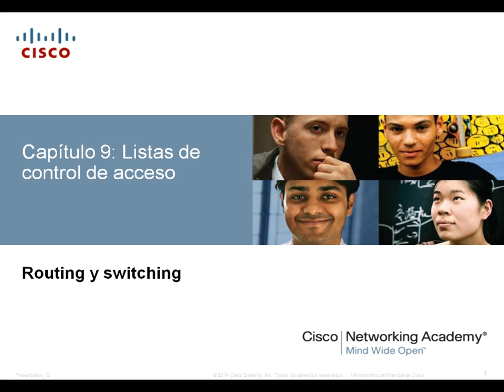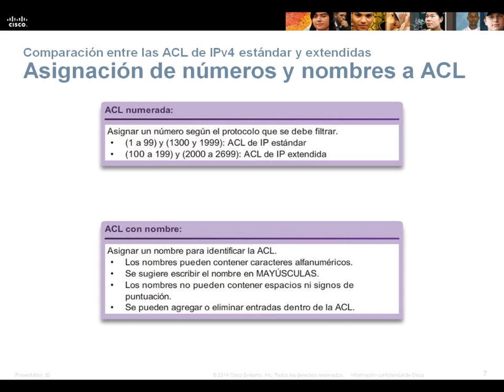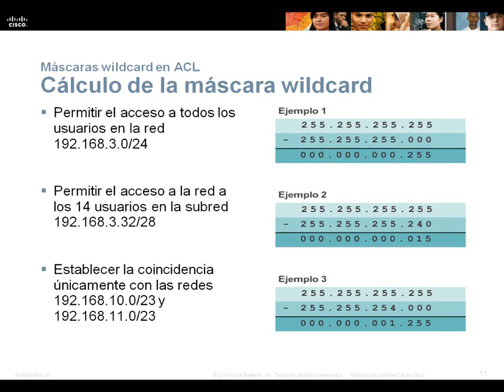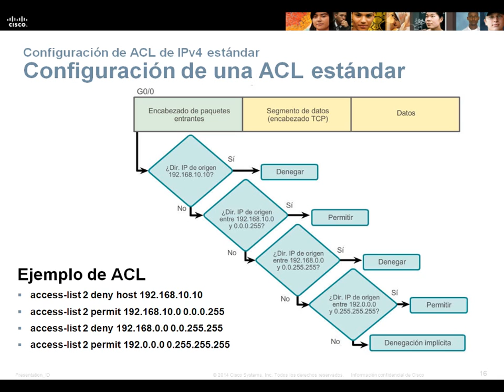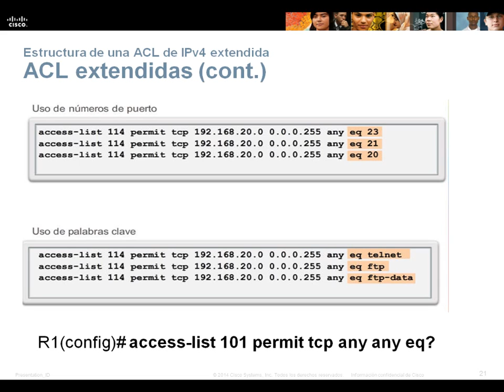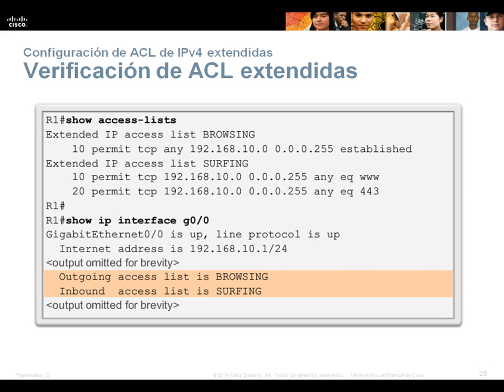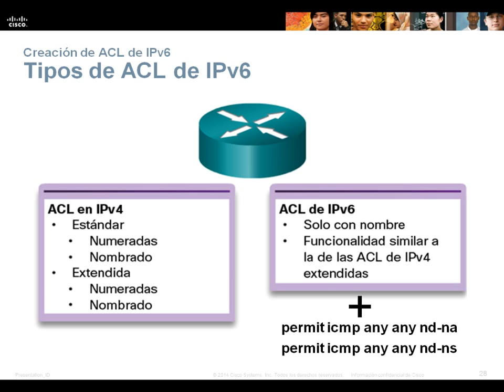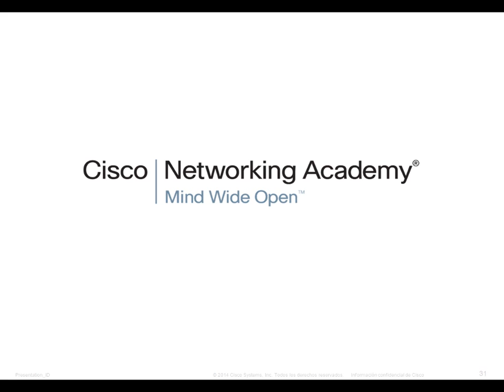CCNA2v5 - Capitulo 9 - Listas de Control de Acceso (ACLs)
Clase impartida por Martín Suárez a instructores del ITC Tec de Monterrey Campus Ciudad de Mexico, del curso Routing & Switching Essentials CCNA2 capítulo 9